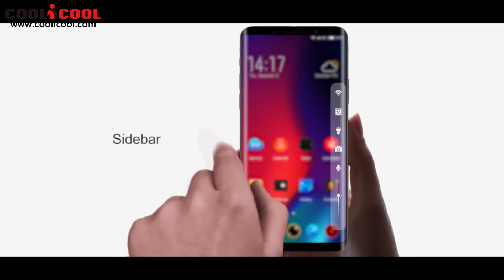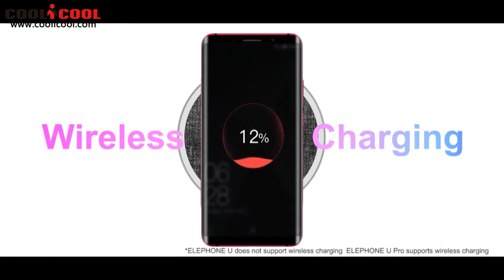ELEPHONE U/U Pro Official Introduction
ELEPHONE U

Highlights

- 5.99 Inch Corning Gorilla Glass 5 AMOLED 3D Curved 18:9 FHD+ Screen, 2160*1080 Pixel
- Support 128GB TF Card Expansion
- 13 MP & 13 MP ArcSoft Algorithm Dual Back Camera + 8 MP Front Camera
- CNC Aluminum Frame + 3D Curved Glass Design
- Support G-sensor, P-sensor, L-sensor, Gyrometer, Hall, Compass, Fingerprint etc.
- 3620mAh Battery, Support 5V 2A Quick Charge
- Dual SIM: NANO SIM + NANO SIM / TF Card (Another SIM Slot
  Can Be Used in Combination with a NANO SIM Card or a TF Card)
- Band: GSM 850/900/1800/1900MHz, WCDMA 850/900/2100MHz,
  FDD-LTE B1/B3/B5/B7/B20, Support 2G & 3G & 4G LTE Network

Highlights

- 5.99 Inch Corning Gorilla Glass 5 AMOLED 3D Curved 18:9 FHD+ Screen, 2160*1080 Pixel
- 13 MP & 13 MP ArcSoft Algorithm Dual Back Camera + 8 MP Front Camera
- Support NFC, G-sensor, P-sensor, L-sensor, Gyrometer, Hall, Compass, Fingerprint etc.
- 3550mAh Battery, Support Wireless Charging & QC3.0 Quick Charge
- Dual SIM: NANO SIM + NANO SIM / TF Card (Another SIM Slot Can
  Be Used in Combination with a NANO SIM Card or a TF Card)
- Band: GSM 850/900/1800/1900MHz, WCDMA 900/2100MHz,
  FDD-LTE B1/B3/B7/B20, Support 2G & 3G & 4G LTE Network